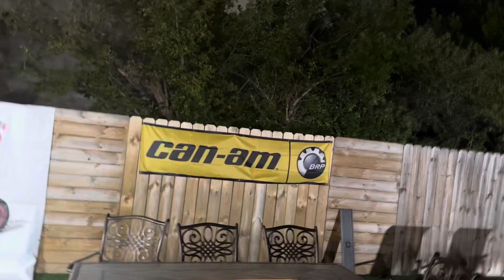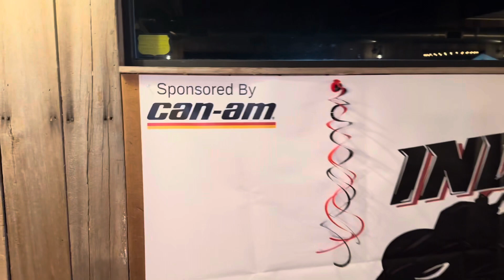Indy3 After Vibes!!!